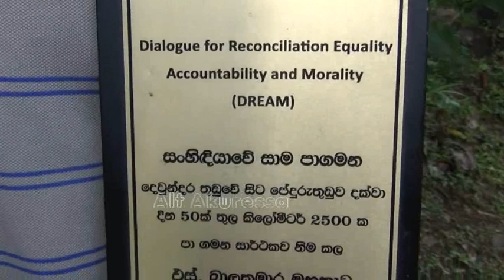පාගමනින් වැඩිම දුරක් ගොස් ලෝක වා ර් තාව ක් තැබීමට සැරසෙන ශ්‍රීලාංකිකයා